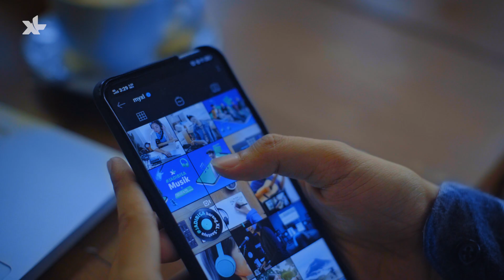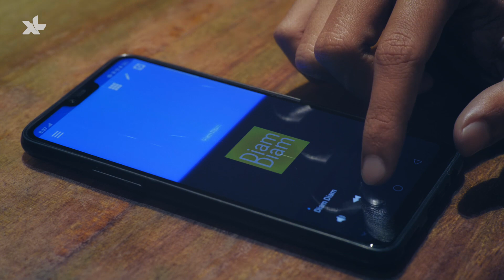XL Presents : Albertus Dimas - Diam-Diam (Official Music Video)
Dari dulu, Dimas udah suka banget main alat musik, coverin lagu dan punya impian untuk jadi musisi terkenal. Walau Dimas sempat mengira impiannya cuma sebatas khayalan, tapi bersama XL, Dimas bisa mendapatkan kesempatan untuk coaching dan kolaborasi bersama Maliq D’Essentials & EQ Puradiredja.

Semua pasti punya mimpi dan cita-cita kan? Sekecil apapun mimpimu, jangan pantang menyerah, terus berani melangkah maju, jalani apa yang kamu suka dan kejar sampai impian itu tercapai.
Seperti Dimas sekarang yang udah bisa bikin lagu dan punya music clipnya sendiri berkat semangat untuk meraih impiannya sendiri dari kesempatan yang sangat berharga ini!

Jangan lupa buat dengerin single pertama Dimas yang berjudul “Diam-Diam’ dan tonton Music Video-nya di YouTube Channel myXL.